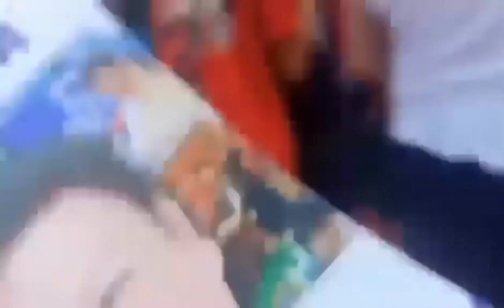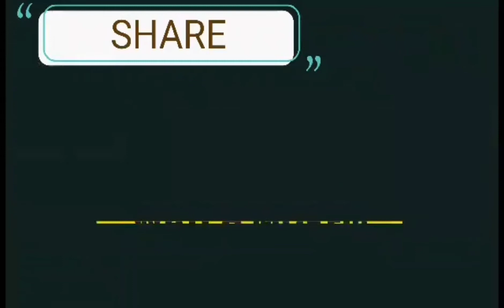BBM, NAKAKUHA NG MATAAS NA RATINGS MULA HONGKONG AS OVERSEAS VOTING✌️💖✨🏆 II SVCTV🎬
Please, don't go out of your way or hate on anyone talk about my videos/vlogs especially when it comes to politics.This Channel is to Entertain, Inspire and Motivate people and I usually focus on joking about on what the people are doing not to the individual themselves; please don't go spreading hates, it's all for laughs and thier openions only for everybody.✅👍🏻 THANK YOU!!💖🙏✨